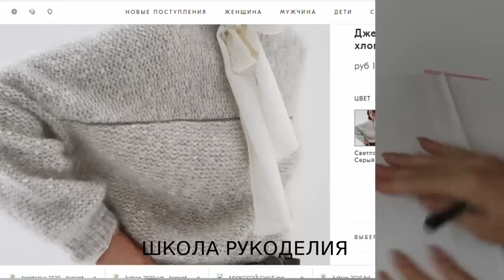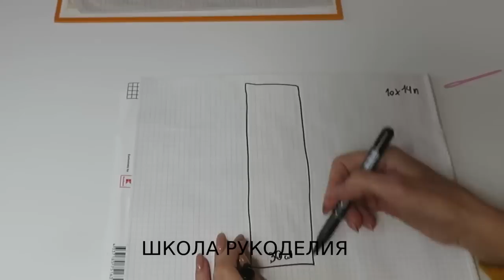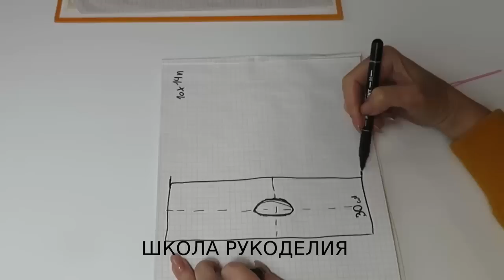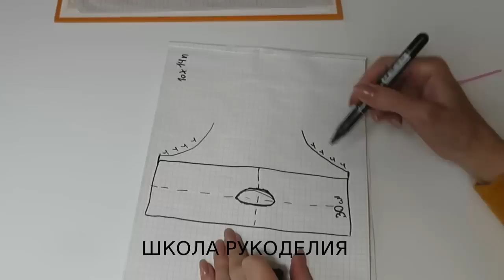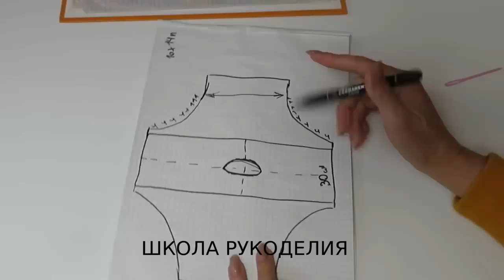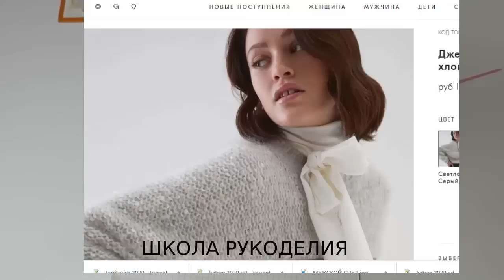ДЖЕМПЕР БРУНЕЛЛО КУЧИНЕЛИ.ЭКСПРЕСС МК.ОБЗОР МОДЕЛИ.ПУЛОВЕР СПИЦАМИ. модное вязание. вязание спицами.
ДЖЕМПЕР БРУНЕЛЛО КУЧИНЕЛИ.ЭКСПРЕСС МК.ОБЗОР МОДЕЛИ.ПУЛОВЕР СПИЦАМИ.

готовые работы вязание kniting модное вязание вязание спицами